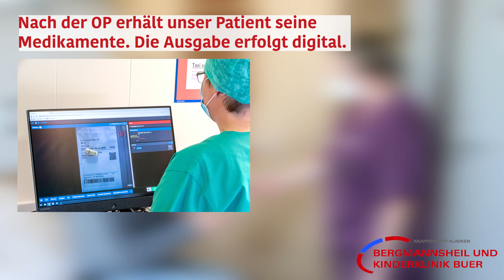Patientensicherheit im Krankenhaus? Das müssen Sie jetzt wissen! | Einblick ins Bergmannsheil Buer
Wir leben Patientensicherheit!

Am Tag der Patientensicherheit ❣ wird viel über die Vermeidung von Infektionskrankheiten & besondere Hygienemaßnahmen aufgeklärt. Doch wie zeigt sich Patientensicherheit in der Praxis?

Ein Beispiel aus dem Stationsalltag. 🎥

👉 Medizin, Pflege und vieles mehr. Auf unserem YouTube-Kanal dreht sich alles um den Mikrokosmos Krankenhaus.

▬ Social Media ▬▬▬▬▬▬▬▬▬▬▬▬▬▬▬

@Bergmannsheil und Kinderklinik Buer GmbH

▬ Videoabschnitte ▬▬▬▬▬▬▬▬▬▬▬▬▬

00:00 Intro
00:07 Aufnahme des Patienten
00:28 Medikamentenanamnese
00:36 Aufnahmegespräch auf der Station
00:48 Vorbereitung der Sicherheitscheckliste
00:55 OP-Schleuse
01:11 Medikamentenausgabe nach der OP
01:27 Entlassbrief & Medikationsplan
01:35 Outro

Die Bergmannsheil und Kinderklinik GmbH ist ein gemeinnütziges Krankenhaus im Verbund der Knappschaft Kliniken. Wir stehen für innovative Medizin und Spitzenqualität bei Behandlung, Pflege und Ausbildung. Gelsenkirchen Buer 😜